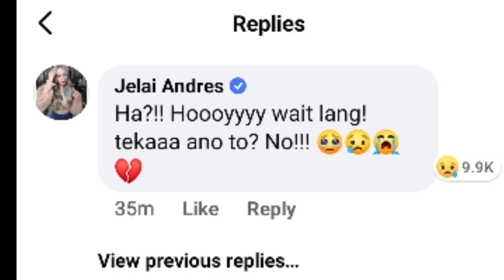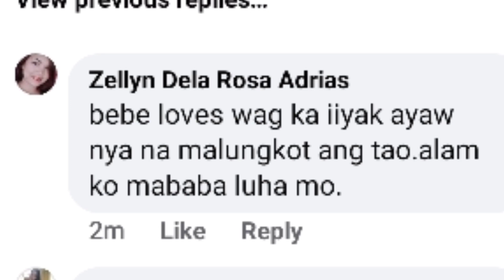Lloyd Cafe Cadena Death? -Real or Fake news ?